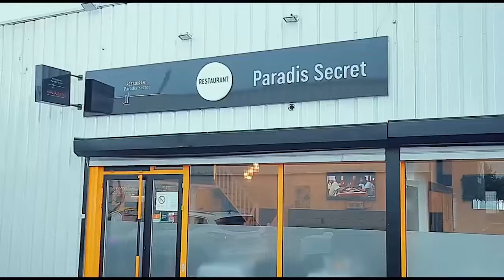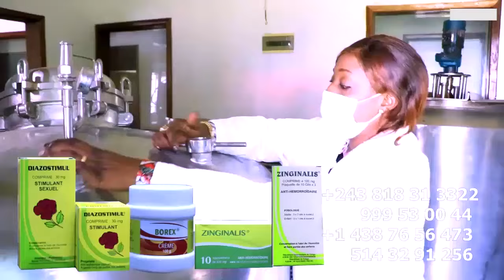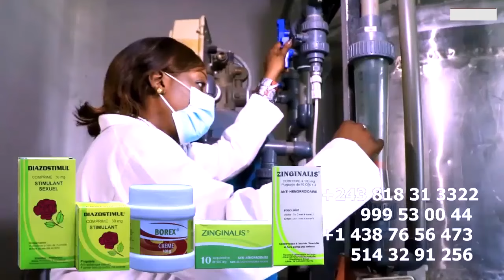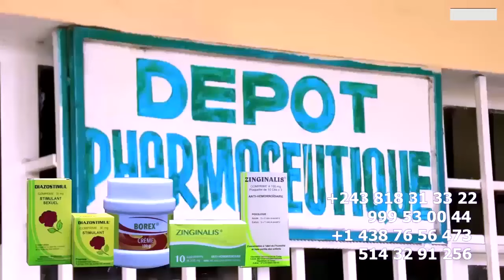DJ MOMBOSHI AZUI VISA SCHENGEN GRACE YA HERITIER WATA